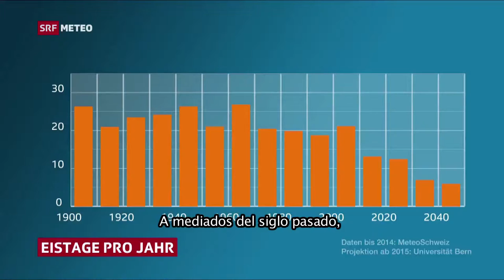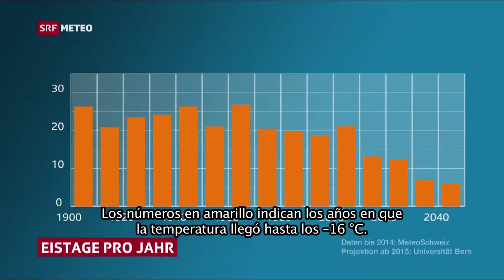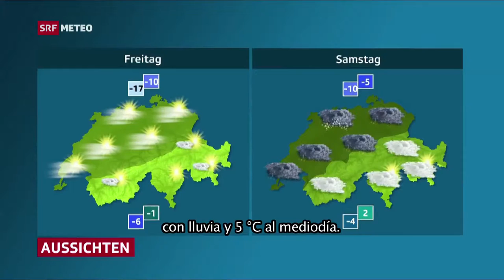Boletin meteorologico 2050 - SRF Météo, Suiza